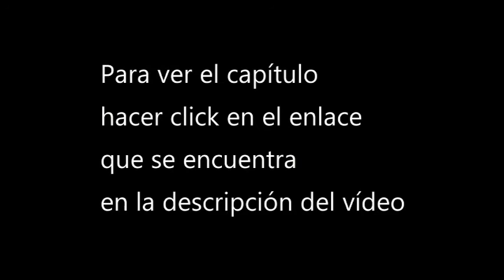Ver The Peak of True martial arts cap 11 donghua sub espa 1080p [corregido]